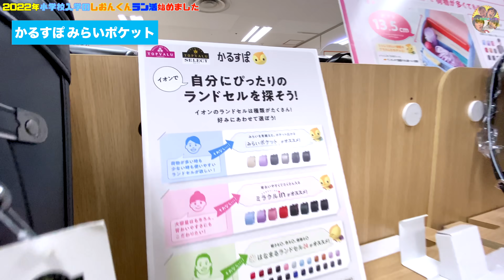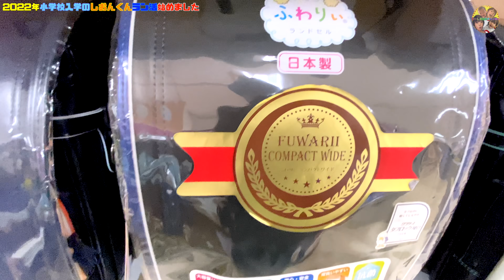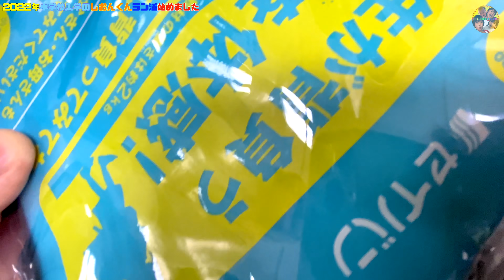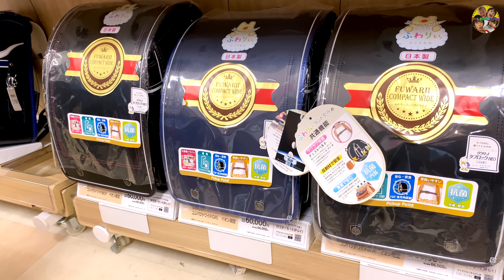【ラン活】2022年 新１年生！初めてのランドセル選び！入学準備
◆お手紙・プレゼントなどはこちらに送ってください↓
〒107-6228

楽曲提供
UUUMUSIC
DOVA-SYNDROME
効果音ラボ